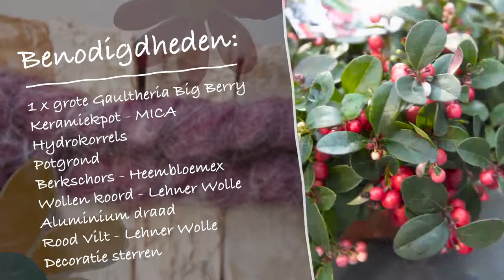Special Plant Zundert - Gaultheria Big Berry